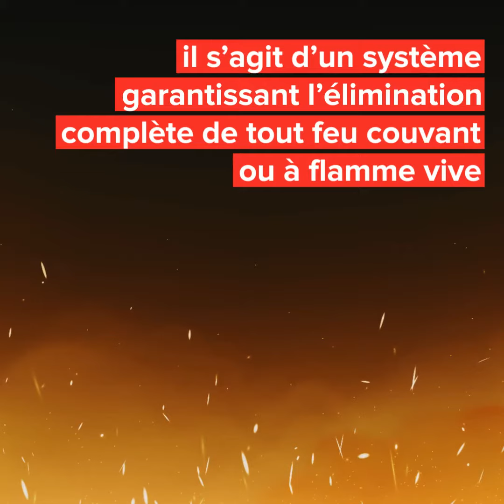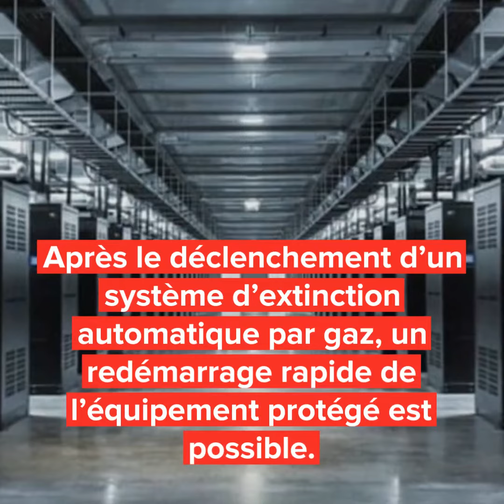Zoom sur l'extinction automatique à gaz !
De quoi s’agit-il ? Quels sont ses avantages ? Comment cela fonctionne ? Quelles idées reçues ?